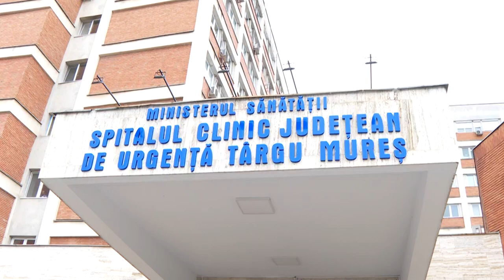3/02/23: Vizită la Institutul de Urgență pentru Boli Cardiovasculare și Transplant Târgu Mureș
3/02/23: Târgu Mureș
Vizită la Institutul de Urgență pentru Boli Cardiovasculare și Transplant Târgu Mureș (Institutul Inimii)